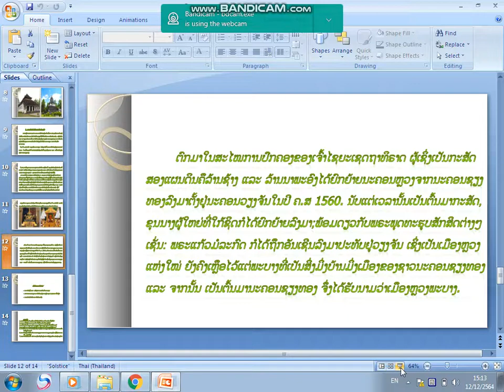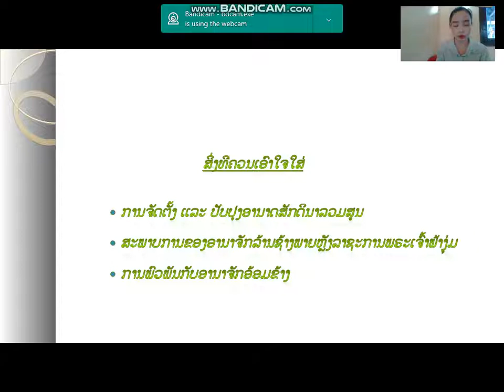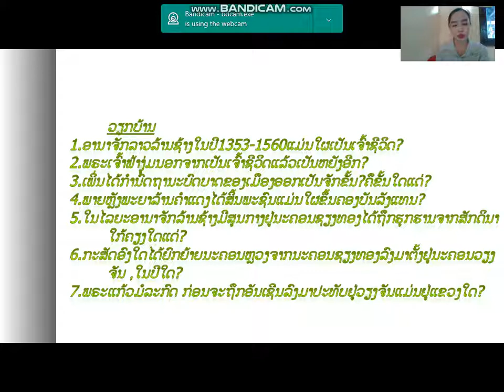ຄິບ ປະຫວັດສາດ ມໍ1 ບົດທີ7 ຄິບ2